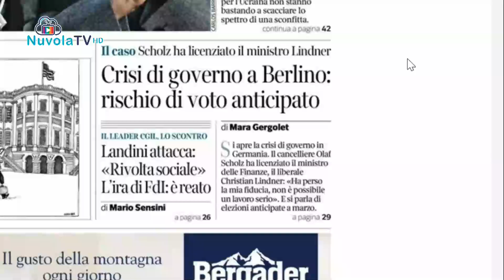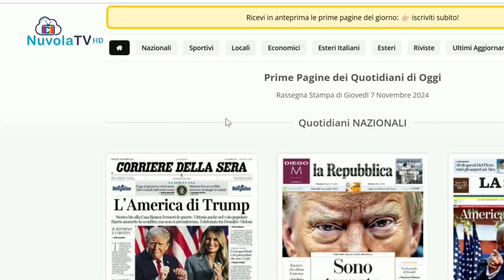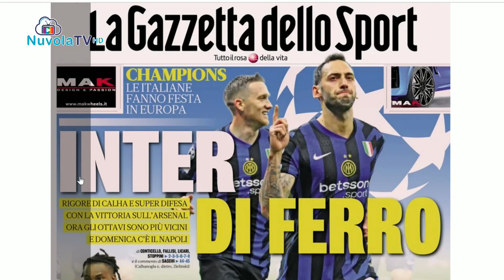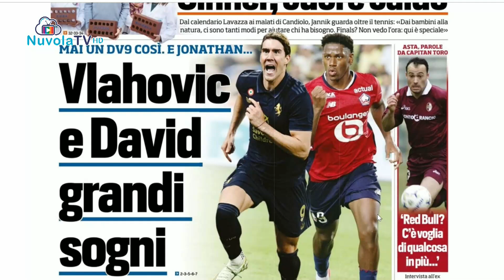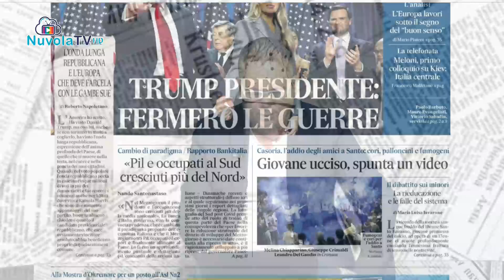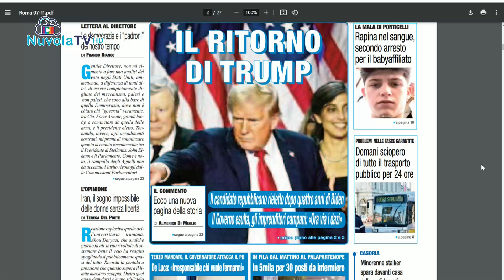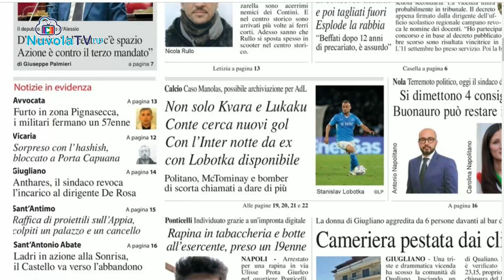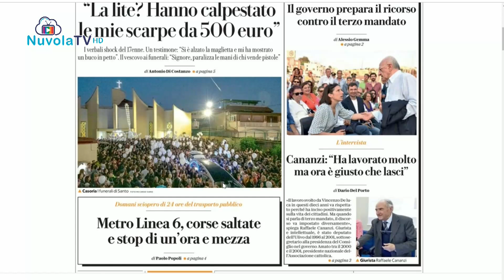NUVOLA PRESS 7 NOVEMBRE RASSEGNA STAMPA NAZIONALE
RASSEGNA STAMPA NAZIONALE